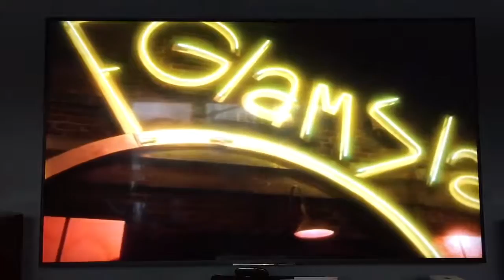Tommy Shaw Graffiti Bridge December 7, 2016